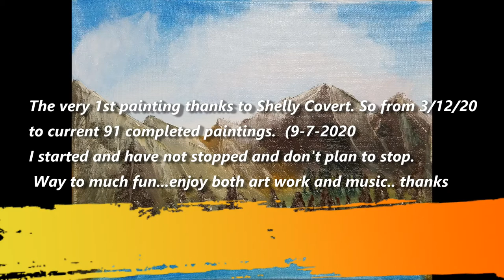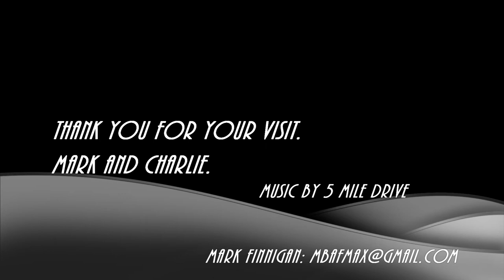Pandemic Paintings by mark finnigan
Here is the body of my work from the first painting i ever did this last march, with a friend Shelley, to current 9-7-2020. Most are oil on canvas, some acrylics on canvas and wood. Yes, Bob Ross played a big part of why i enjoy it so much... he would say " happy mistakes" and ill add "anything goes..lol..".
So hope you get some feeling from watching. thanks...Mark
fyi,, music by 5 Mile Drive.